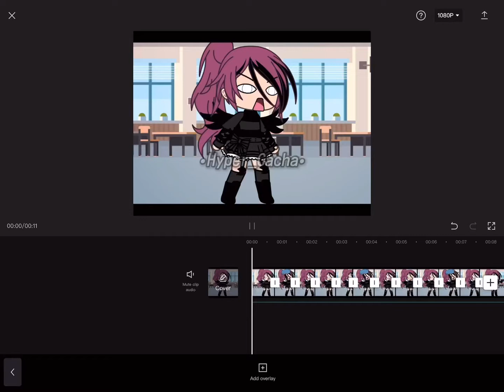I need to upload, so here.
I can’t make thumbnails or community posts anymore until i get my yt fixed 😭